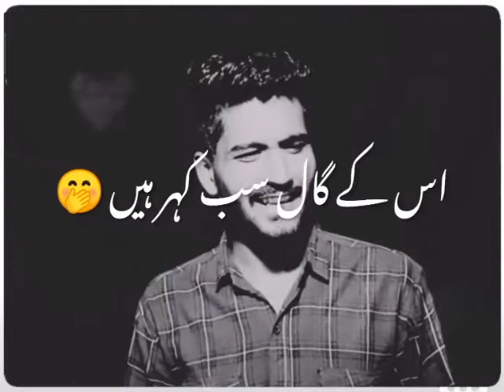The best shayari status 🔥 for whatsapp 🔥 (5)